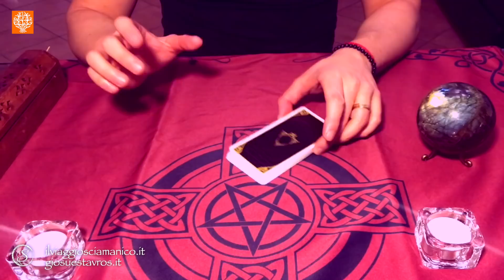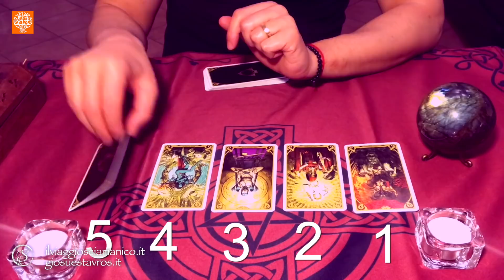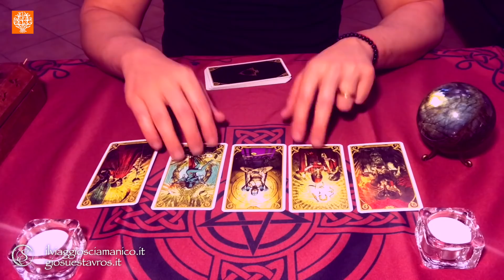Previsioni 2019 con i Tarocchi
Scegli una carta e scopri come sarà il tuo 2019 :)

"Sciamanesimo. Viaggio nel mondo dello spirito" è in libreria!